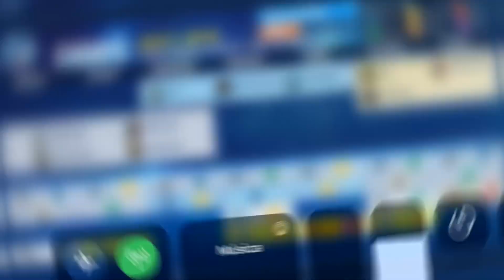🧨¡¡PORTAL MASTER!!🧨¡UNA BUENA DEFENSA! & semana 119 - Jurassic World Alive 2.0 [Fritopia Go]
Hola fritonian@s,
Hoy reventaremos el portal Boss UnaBuenaDefensa y veremos la Semana119 !!
¡Nos vemos en el siguiente vídeo fritonian@s!